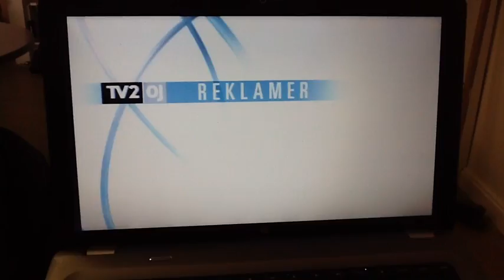Næstved Fri Skole 2012 Kønsroller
Projekt 2012